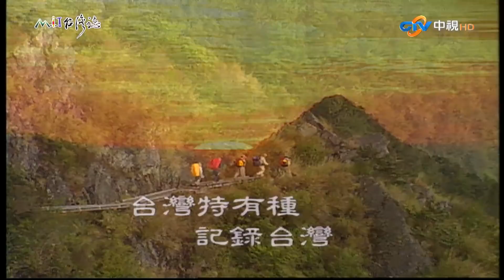【MIT台灣誌 #572】中央山脈大縱走 北三段~水鹿大軍美麗相遇白石屯鹿 _1080p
地點：南投縣仁愛鄉、花蓮縣秀林鄉
記錄人：麥覺明
成　員：阮桂瓊、謝佶勳、黃柏倫、劉志益、全蔣清、幸益真、烏瑪斯、田治銘、谷明華、高進義

◎縱走隊紮營白石池，遇上水鹿群
◎和煦的陽光終於出來了，難得有這樣的視野，可以看到白石池的全貌
◎離開白石池，朝著萬里池前進，穿過迷宮一樣的箭竹林、涉過小溪，終於到達萬里池
◎到屯鹿池紮營
◎台灣水鹿、白石池、梅花鹿、山羌